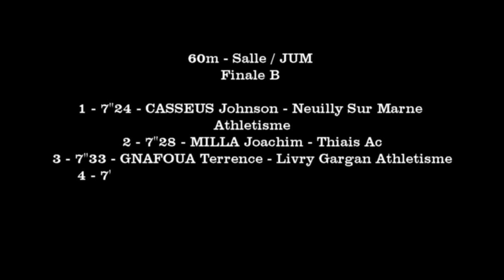7''24: CASSEUS Johnson 60m JUM (Finale B) - Départementaux 93-94 - Eaubonne - 01 dec 2018